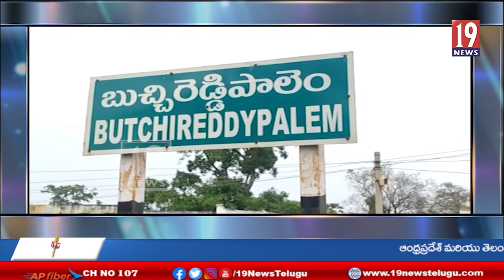తెలుగుదేశం పార్టీ ఇంటింటికి బాదుడే బాదుడు కార్యక్రమంలో పాల్గొన్నపొలం రెడ్డి శ్రీనివాస్ రెడ్డి